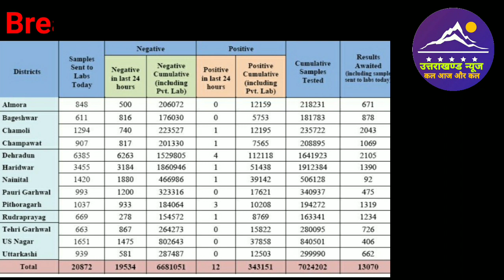8 September Uttarakhand mai corona ke mamle । Uttarakhand News l Covid 19 Update l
Dosto es video mai ham Uttarakhand ki 8 September 2021 kki corona update janege.